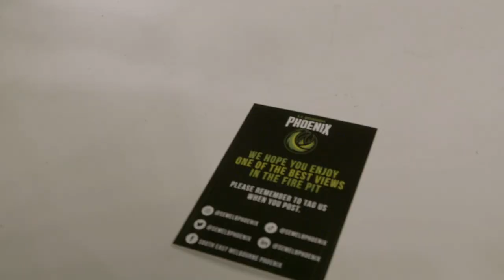Surprising fans in THE BLEACHERS with COURTSIDE seats ‼️🍿nba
FinesseMane surprises fans in the bleachers with COURTSIDE seats ‼️

Follow Hoopin' and also follow our crew.